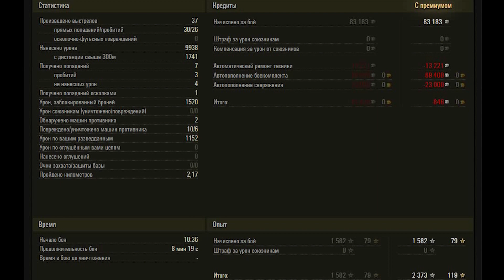Object 430U WoT - 6 Kills, 9,9K Damage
Soviet medium tank 10 tier Object 430U. Karelia map.